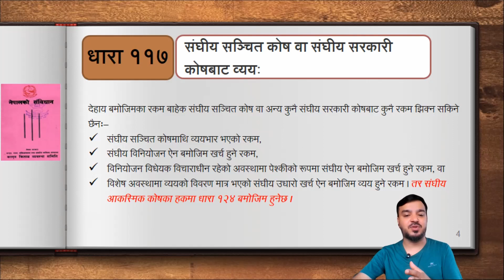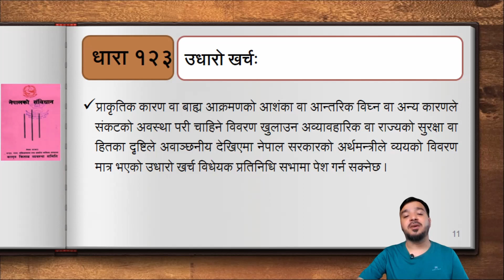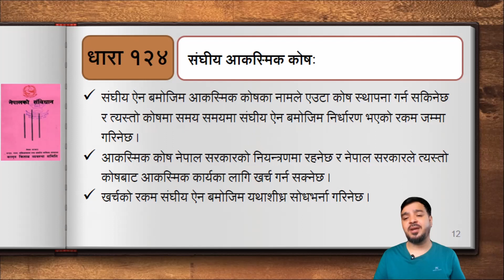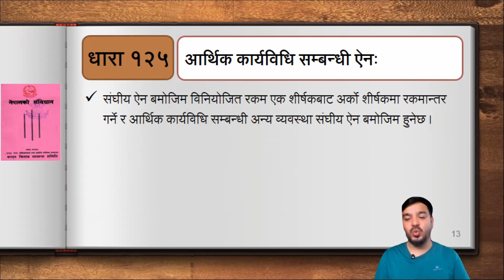नेपालको संविधान || भाग १० || संघीय आर्थिक कार्यप्रणाली || nepalko sambidhan || Part-10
यस भिडियोको बारेमा
यस भिडियोमा नेपालको संविधान  भाग १०संघीय आर्थिक कार्यप्रणालीमा समावेश भएका सम्पूर्ण धाराहरुको व्याख्या गरिएको छ । नेपालको संविधानको यस भागमा कर कसरी लगाउने सरकारको बजेट सम्बन्धि व्यवस्था उल्लेख गरिएको छ ।  लोक सेवा तयारी  गर्ने विद्यार्थी र  नेपालको संविधान २०७२ को बारे चासो राख्ने जो कसैलाई पनी यो भिडियो निकै उपयोगी हुनेछ ।

मेरो बारेमा
नमस्कार, म विस्नु प्रवा सापकोटा नेपाल सरकारको उपसचिव ।  विदाको समयमा प्रतिष्पर्धात्मक परीक्षाको लागी उपयोगी हुन सक्ने सार्वजनिक व्यवस्थापनका विविध विषयहरुको स्पष्ट र प्रमाणिक जानकारी समेटिएको भिडियोहरु निर्माण गरी यस च्यानलमा अपलोड गर्दै आएको छु ।